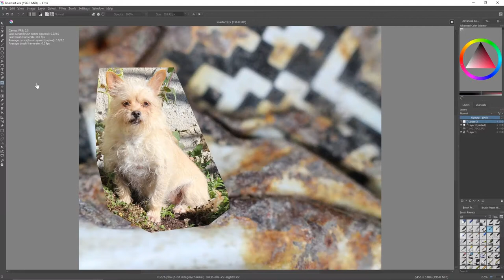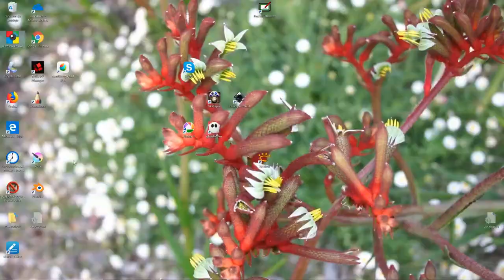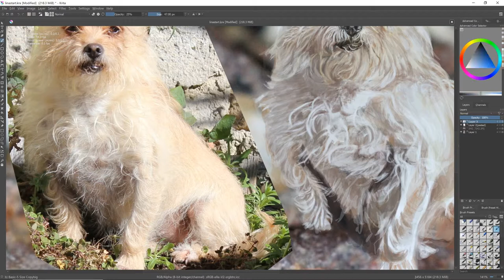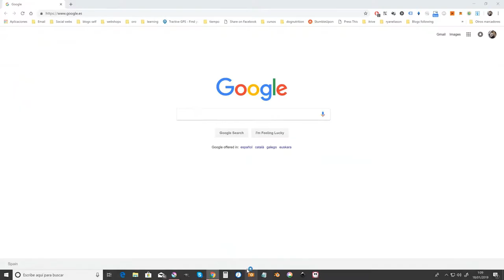La Lina la loca, Alien Sun-worshipper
Normally La Lina is 'la loca', the mad one. A little bundle of incessant energy but concentrated and then distilled to a absinthian strength , sitting in the sun calms the savage beast
Another Depot Dog, Lina is one of the core dogs
She needs a blog post, so it's on the drawing board. (Yes I know)

Music is

Music is Aliens (feat. Raizon)